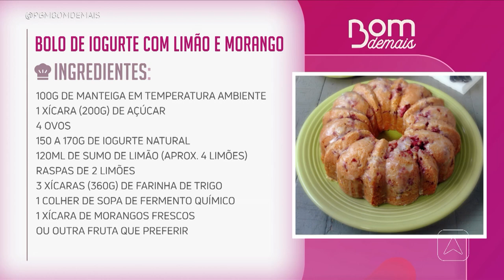A receita de hoje é bolo de iogurte com limão e morangos